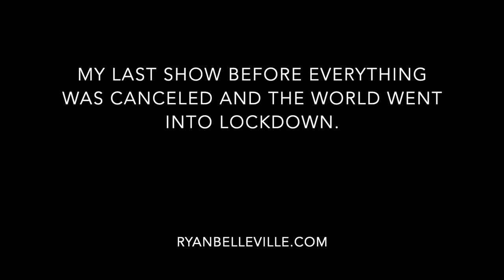Stand Up Ryan Belleville talks Corona Virus and Covid 19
This is the opening clip from my weekend at McCurdy's Comedy Club in Florida. This was my last show before all my shows, and following tour dates were cancelled or postponed due to Covid - 19 / Corona virus.  Thought it was a fun, and will clearly be dated by the time were all allowed to see live comedy again!  Enjoy. Stay safe and healthy!

Also I had a bunch of old clips deleted a while ago which soured me on YouTube, but I'm putting a bunch back up again for people to enjoy during quarantine.